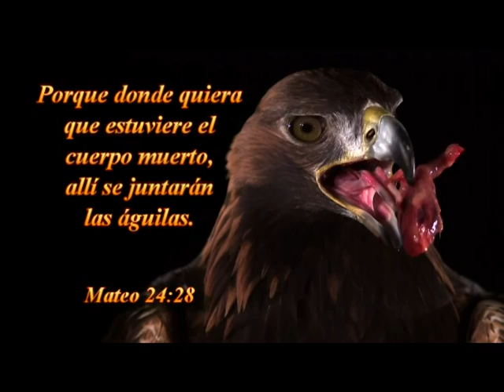VIERNES 27-05-2016 -TAB;LA VOZ DE DIOS -SANTIAGO -CHILE